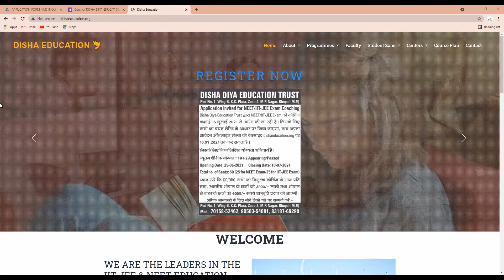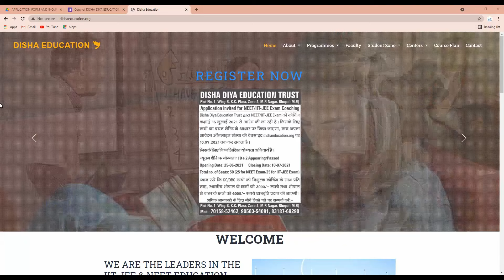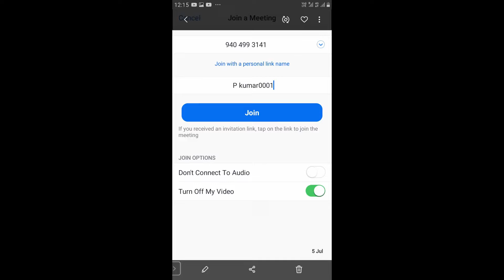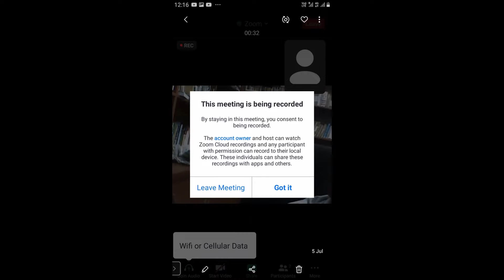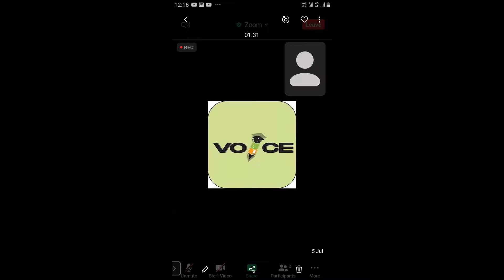IIT-JEE/NEET फ्री कोचिंग की चयन प्रक्रिया को, जानने के लिए यह वीडियो जरूर देखे ।